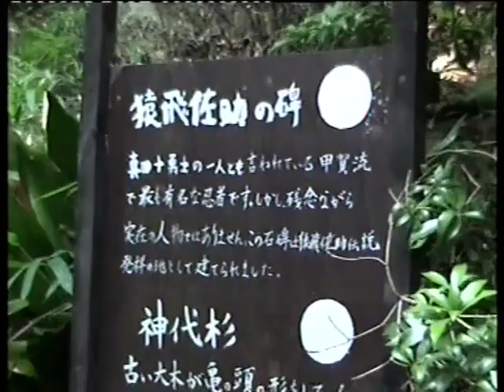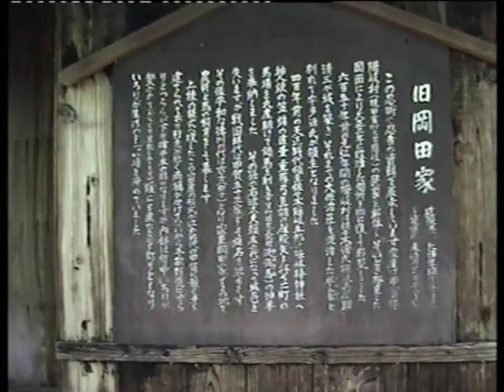Koga Ninja Village 甲賀の里 忍術村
Take a walk around the Koga Ninja Village, not the best maintained location, but interesting all the same.
This was taken on the same day as the Ninja House clip, but was at a different location.